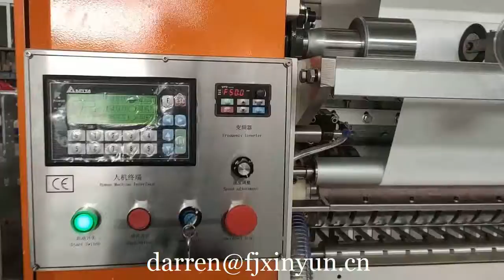Machine to make facial tissue towel paper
Contact person: Darren Pan
M.B:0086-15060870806 (Viber Wechat and WhatsApp)
Skype: peilun87